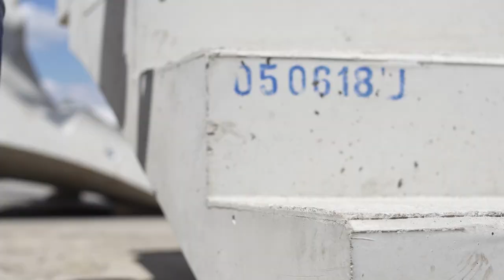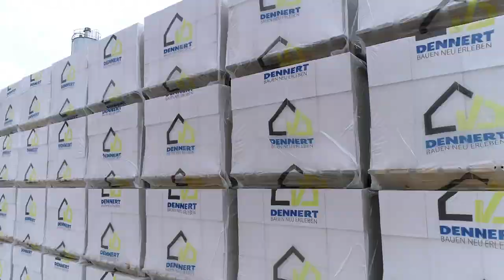Dennert Imagefilm (engl.Version)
We introduce you to the fabulous Dennert world in a small story.